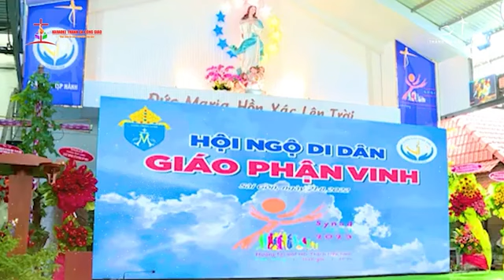TÌNH KHÚC DI DÂN GP. VINH (Ns: Hùng Cương)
Sáng tác: Hùng Cương - Hồng Bính
T.hiện: Tốp ca dòng MTG Vinh
Hoà âm: Trần Hữu
Video: Minh Dương